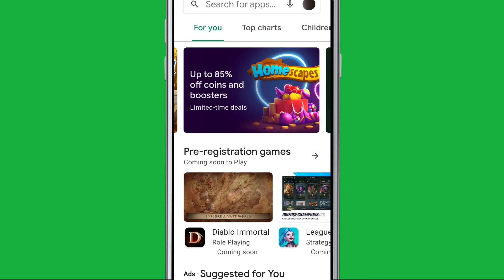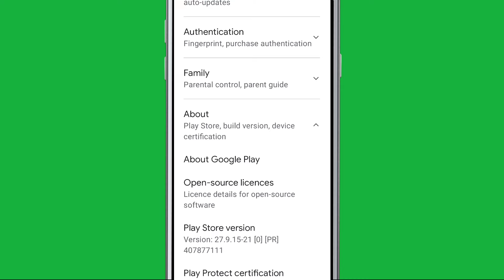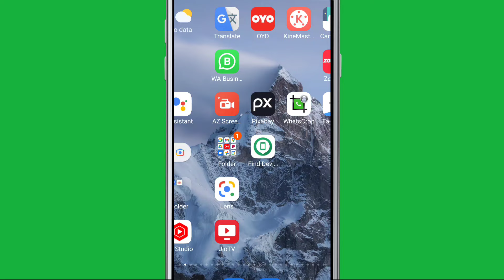Play store Fix The item that you were attempting to purchase could not be found Problem Solve